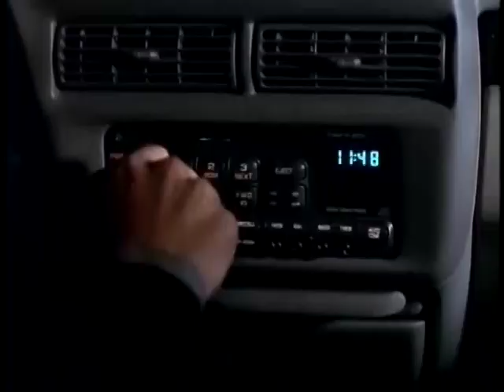Lois & Clark 4x07 04 - Lois fugitive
Best moments from Lois & Clark: The New Adventures of Superman - Season 4 - Episode 07 - Dead Lois Walking